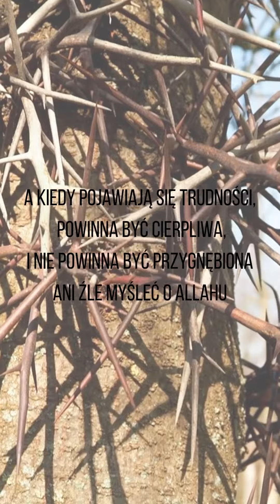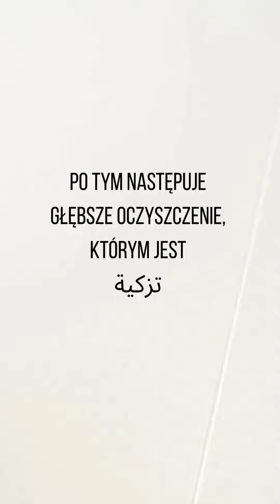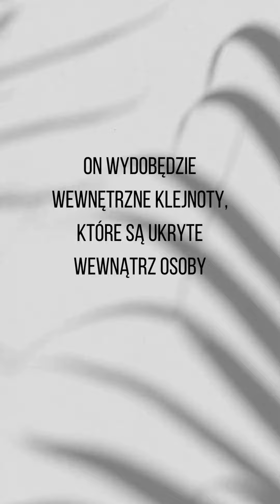Testy w życiu Polish